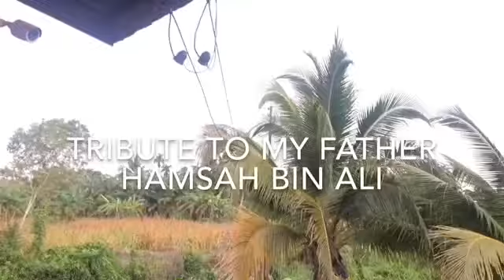The Legacy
Tribute to my father